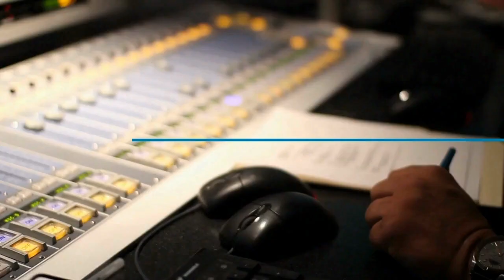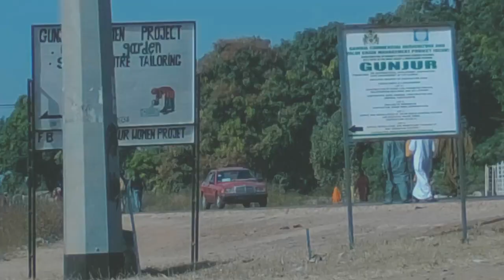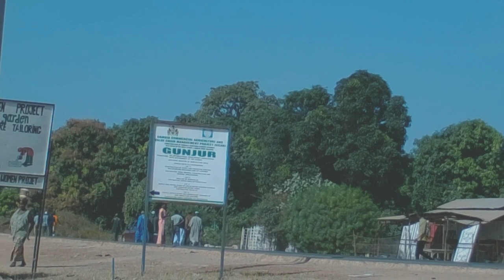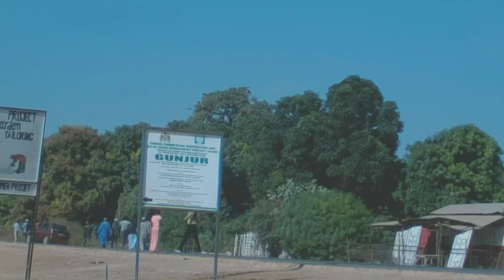Gambian Village Life Part 11 Dr. Summer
We would appreciate your assistance in funding our endeavours.